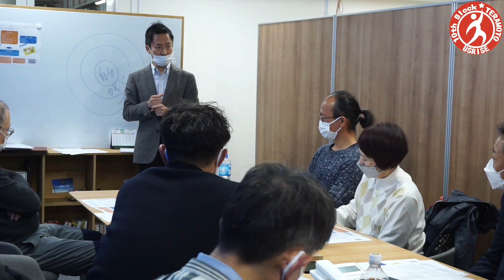寺本ブロック～報告会④～はらの税理士事務所～ 兵庫県中小企業家同友会 神戸中央支部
2022年12月　兵庫県中小企業家同友会　神戸中央支部　第10寺本ブロックでの第四回目の報告は、原野氏【はらの税理士事務所】が報告しました。たくさんの方に来ていただき、ありがとうございました！